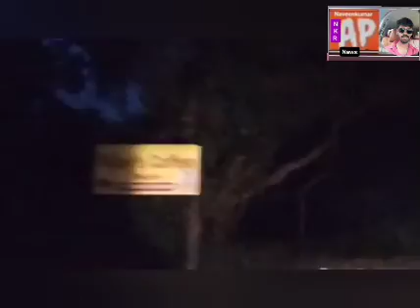arunachalleam. talilnadhu vachinea bakthulu mood Kota bhakthulu sayankalam jyoti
arunachalleam.  talilnadhu   vachinea bakthulu   mood Kota bhakthulu sayankalam jyotikarthiyakapournami